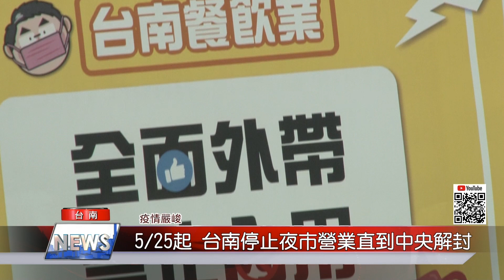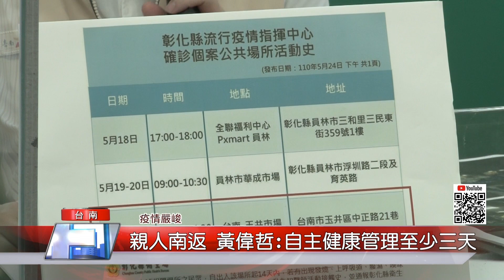台南停止夜市營業｜5/25起 台南停止夜市營業直到中央解封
隨著疫情的變化 台南市向市民報告相關防疫紓困的作為 在24號公布餐廳小吃禁止店內用餐以外 上午市長強調在每一個努力的過程中 免不了要做一些犧牲 所以包括夜市從25號開始也將暫停營業

面對目前為止，台南市8個確診案例絕多數都是市民北上有接觸，傳染給台南的親人，所以市長心有所感呼籲，雖然是親人也要保持距離，強調自主健康管理至少三天，千萬不要趴趴走。